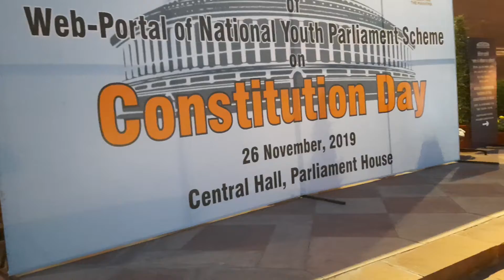संविधान दिवस के मौके पर,लोकतंत्र के मंदिर संसद का ख़ास दृश्य।